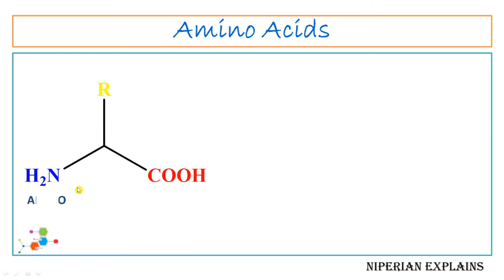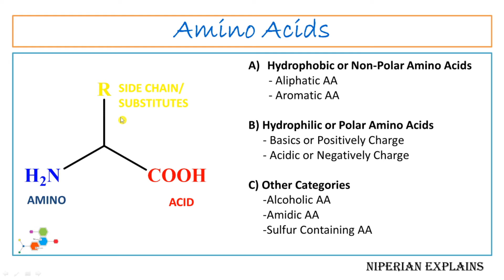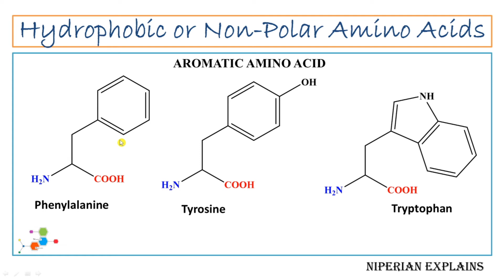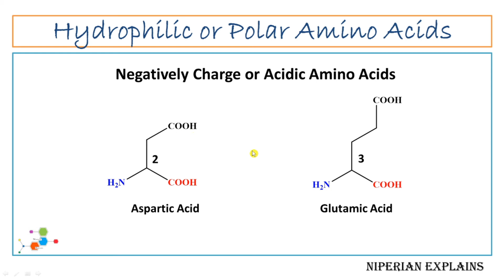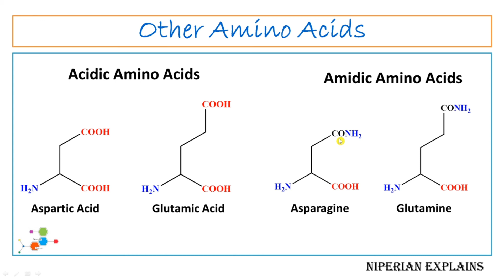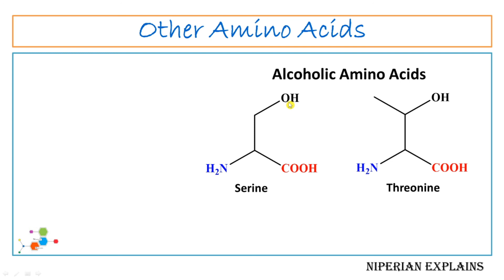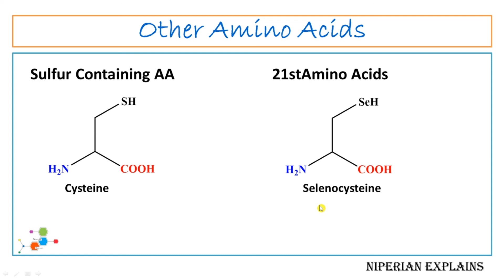COMPARATIVE STUDY OF TYPES AND STRUCTURES OF AMINO ACIDS | In Hindi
TYPES AND STRUCTURES OF AMINO ACIDS
A) Hydrophobic or Non-Polar Amino Acids
       - Aliphatic AA
       - Aromatic AA
B) Hydrophilic or Polar Amino Acids
     - Basics or Positively Charge
     - Acidic or Negatively Charge
C) Other Categories
     -Alcoholic AA
     -Amidic AA
     -Sulfur Containing AA